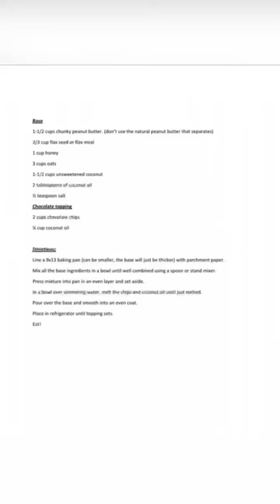March 11, 2021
Dark chocolate covered granola bar by your sexy vegan chef! Although honey was used for this dish ,due to making it for a client , I always use agave!!!